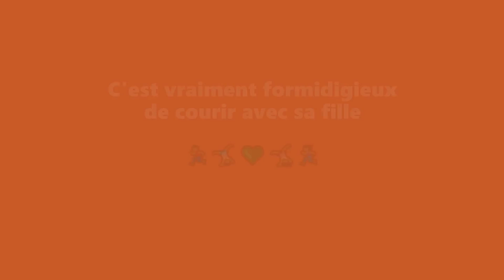20201213 Bibémus Bimont Zola avec Marie-Ange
Bibémus Bimont Zola avec MarieA